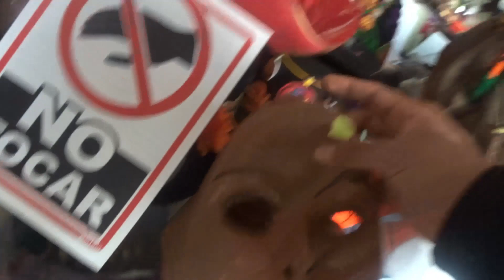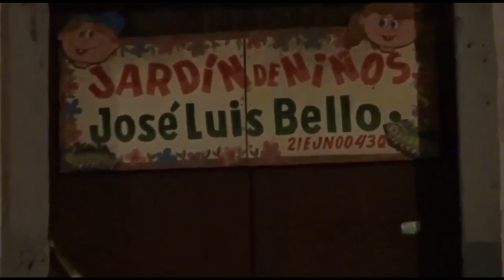DISFRACES CAROS VS BARATOS!! de HALLOWEEN!!🎃|SarabiaTV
link de la primera tienda Dirección: Av 23 Pte 717, Zona Sin Asignación de Nombre de Col 35, Insurgentes Centro, 72550 Puebla, Pue.
comparte!!
video cada viernes!!